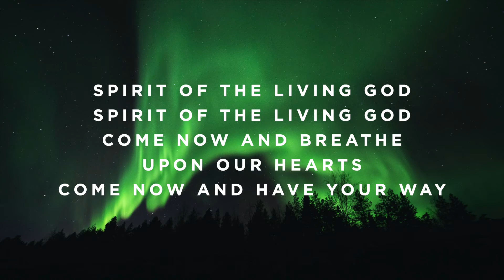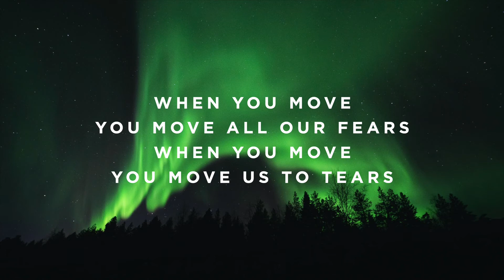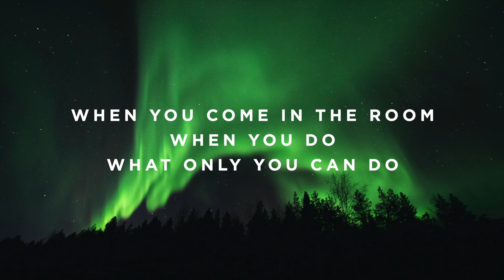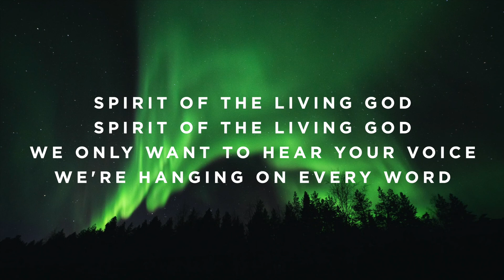Spirit of the Living God - Key of A#/Bb - Performance Track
The Worship Portal's Jon Mihail plays “Spirit of the Living God” by Meredith Andrews.